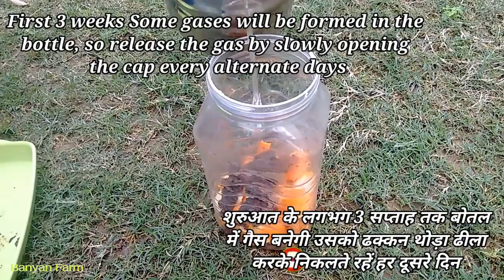संतरे के छिलके से बनाये क़ीमती एंजाइम | Citrus Bio Enzyme | Get rid of aphids, ants and spider mites,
Hello Friends

Give thumbs up if you like this video.

"HAPPY GARDENING"